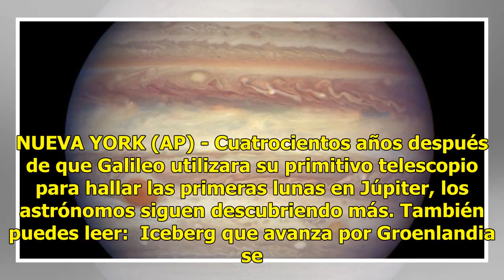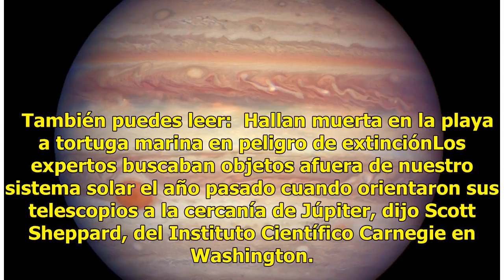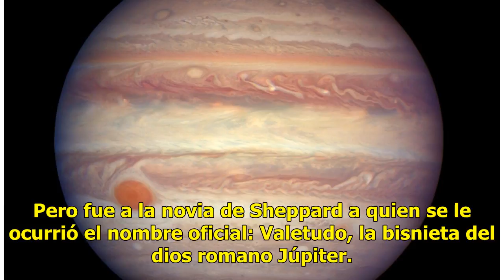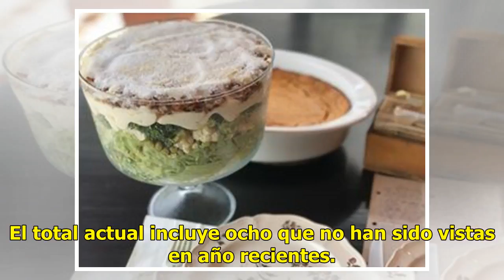Científicos hallan más lunas a Júpiter, en total van 79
NUEVA YORK (AP) - Cuatrocientos años después de que Galileo utilizara su primitivo telescopio para hallar las primeras lunas en Júpiter, los astrónomos siguen descubriendo más. También puedes leer:  Iceberg que avanza por Groenlandia se ve desde el espacio El reciente descubrimiento de otros 12 cuer...